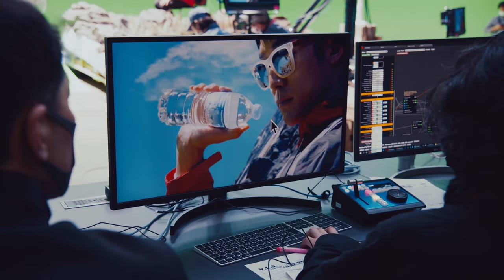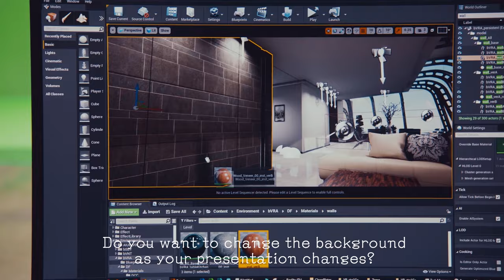Virtual Line Studios Transform Film and Commercial Production with Reality Engine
Virtual Line Studios in Tokyo, Japan is a film studio and recently they built an entire new virtual studio (11m x 9m) for real-time VR/AR capability powered by Reality Engine.

Check out the Indoor, In the City, Nature and Realtime Events sections followed by interviews with Filmmaker Shinsuke Sato and Commercial Director Kenya Tauchi.

The photorealism and real-time compositing power brought by Reality provide new opportunities to film and TV commercial industry.

Reality installation by Zero Density regional partner Ask Co., Ltd.